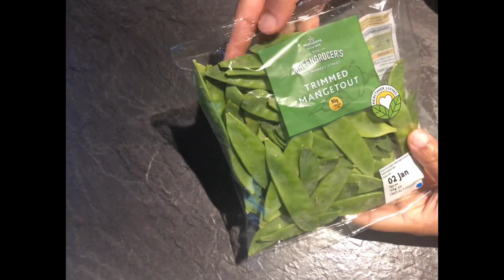Chicken with Mangetout Curry (Podded Peas)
Hello viewers! Welcome back to another PSR Video on the YouTube Channel! I hope you are all well.

Today I am making Chicken with Mangetout Curry (Podded Peas)!

How to make snow peas with chicken curry
Easy chicken with snow peas recipe
Chicken with mangetout recipe in bangla